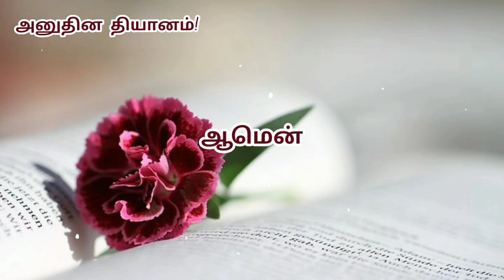Today bible verse in tamil | daily bible verse| tamil bible words | 04-07-2023